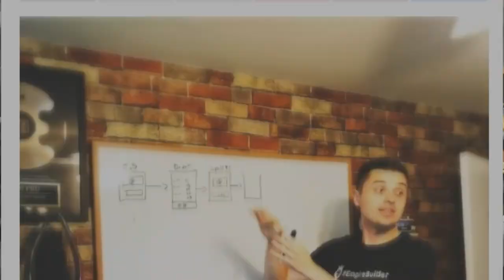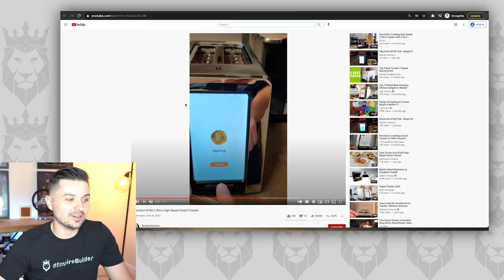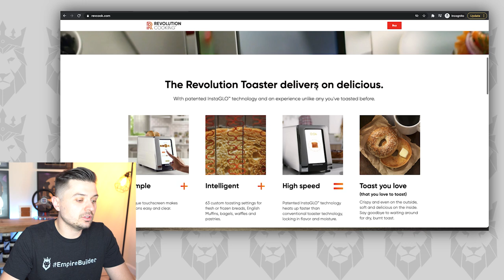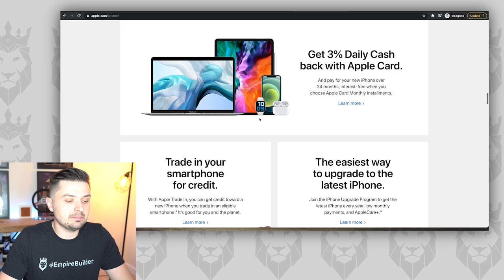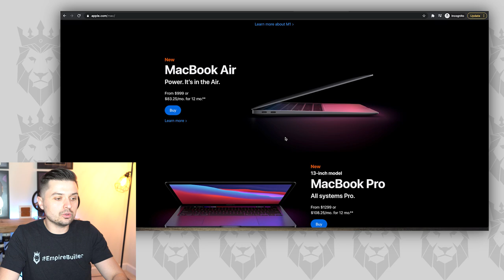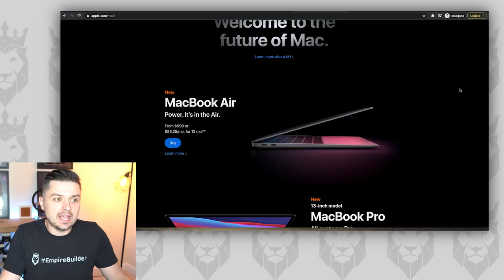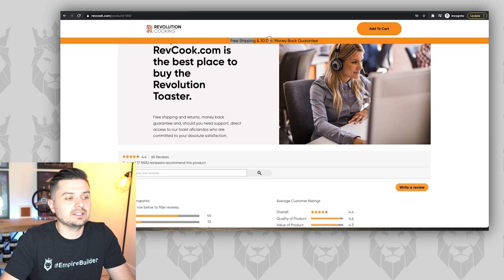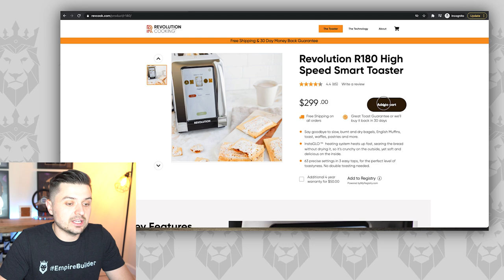This Store MAKES MILLIONS Selling TOASTERS?! | Shopify Dropshipping Store Review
This Store MAKES MILLIONS Selling TOASTERS?! | Shopify Dropshipping Store Review. We review an ecommerce store to understand the fundamentals of what makes a store successful!

About this video:

I love giving you guys my insights on top performing shopify stores and funnels! In this video, I break down a store that has been crushing it! And crushing it selling TOASTERS?!

Funnels, Subscription Boxes, Continuity Programs, & general Mindset and Business strategies for success! Now let's start building your EMPIRE!